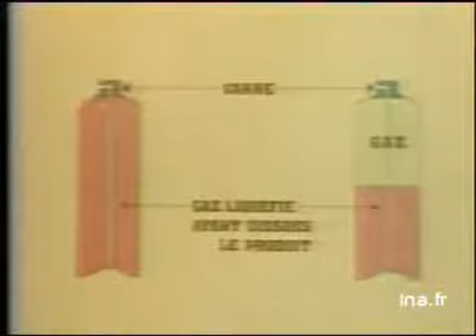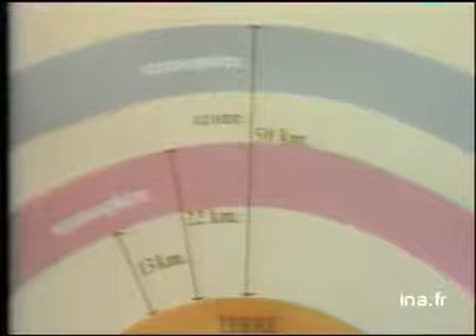Les bombes aérosol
5 mars 1976
Nombreuses bombes aérosol présentées. Georges LECLERE explique leur fonctionnement-désormais il sera interdit de vendre des bombes dontt le gaz propulseur est du chlorure de vinyle. En France le gaz propulseur utilisé est du fréon, destructeur d'ozone. Images d'archive INA